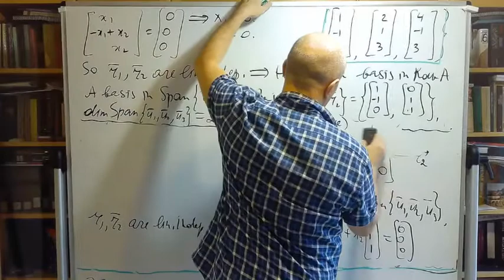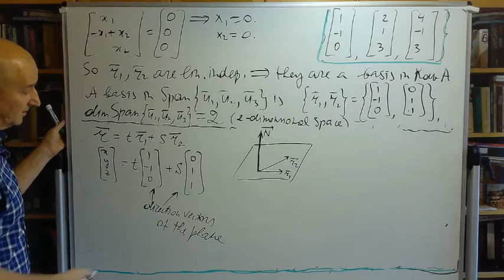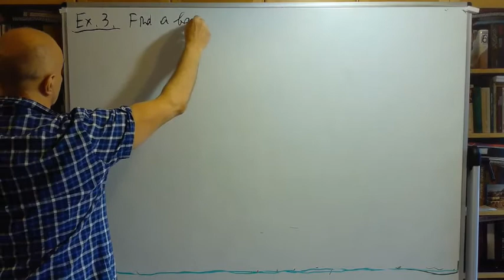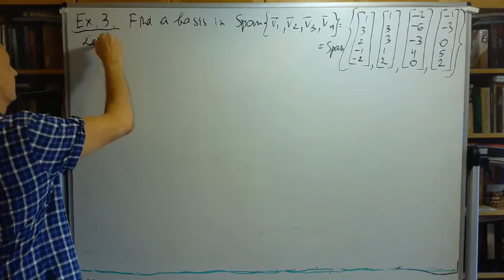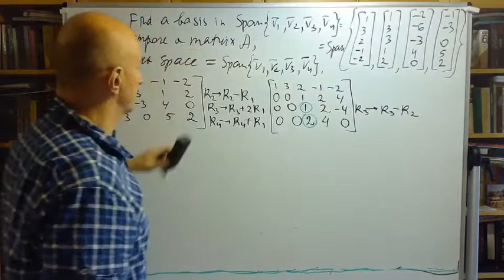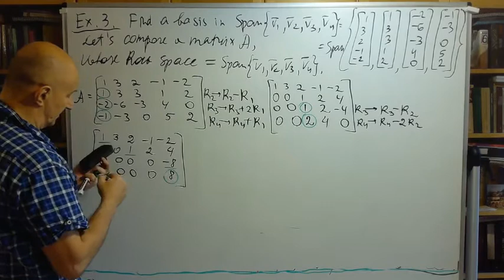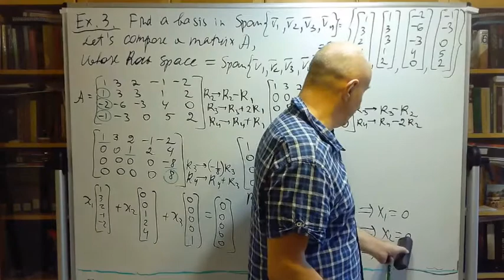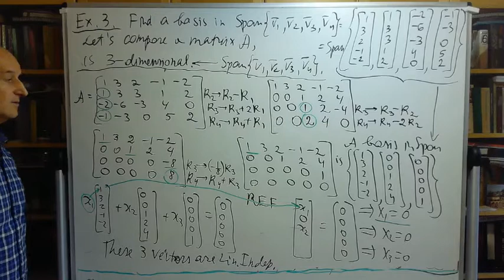Lecture 28 Finding a Basis in a Subspace; Row Space; Section 3.1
Finding a Basis in a Subspace; Row Space; Section 3.1